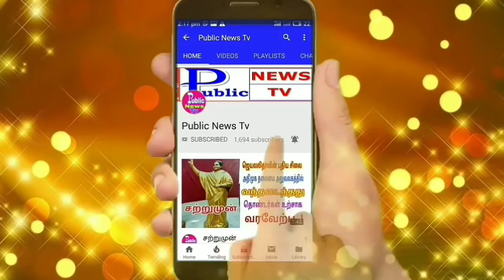எண்ணூர் நெடுஞ்சாலையில் புதிய L.E.D மின் விளக்கு ரூ.2.72 கோடி Ex.mla கே.குப்பன் அடிக்கல் நாட்டினார்.